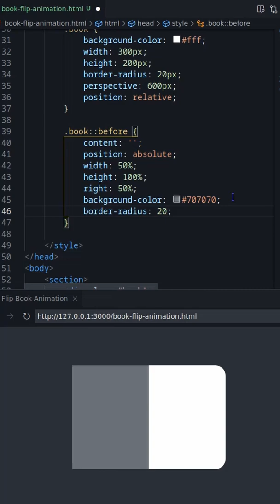How to Create Page Flipping Animation using HTML & CSS Transform | Geekboots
In this video you'll learn how to use CSS 3 transform to create page flipping animation.